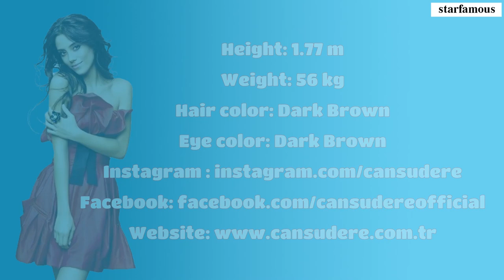Cansu Dere Lifestyle ★ 2021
Biographi
Full Name: Cansu Dere
Nicknames: Cansu
Born: 14 October 1980
Place Of Birth: Ankara Turkey
Nationality: Turkish
Residence: Istanbul Turkey
Occupation: Actress model and presenter
Years Active: 2003 To Present
Religion: Islam
Star sign: Libra
Net Worth: $86 Millions
Marital Status: Unmarried
Height: 1.77 m
Weight: 56 kg
Hair color: Dark Brown
Eye color: Dark Brown

What do you think about Cansu Dere? Do you like her?
Write your comments for me.